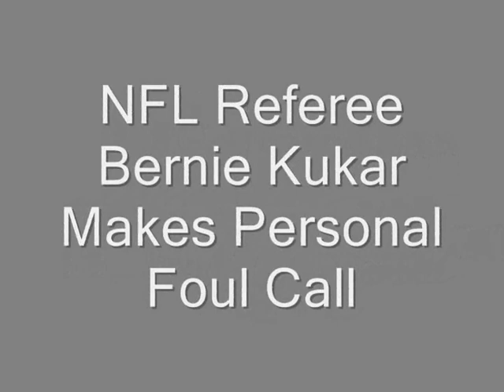Bernie Kukar Penalty Call 1994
NFL Referee Bernie Kukar making a personal foul call during the 1994 NFC Divisional Playoff game at Candlestick Park in San Francisco on January 15,1994. Pat Summerall & John Madden called the game on CBS. This game was the last NY Giants appearance on the old CBS NFL Broadcast (Back when CBS was the best).San Francisco went on to win the game by the score of 44 to 3